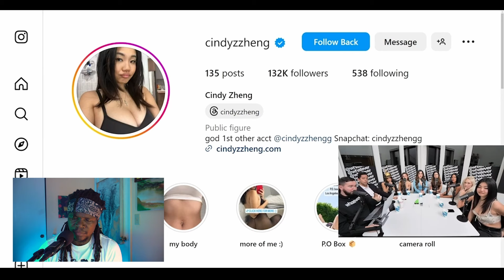God is OK with me making adult content.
This OF Model on What ever Podcast said God wants her to make Adult content